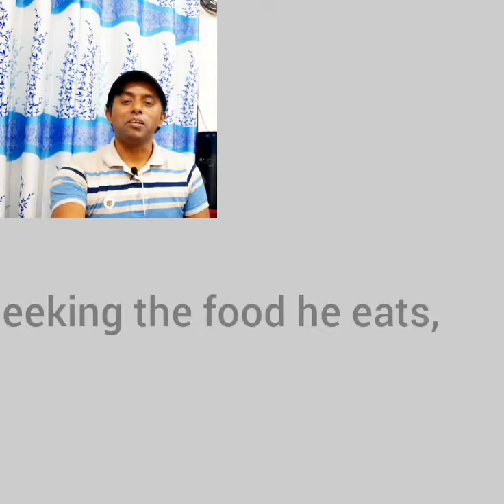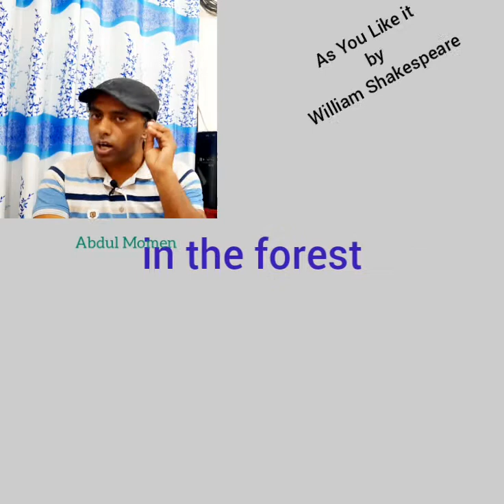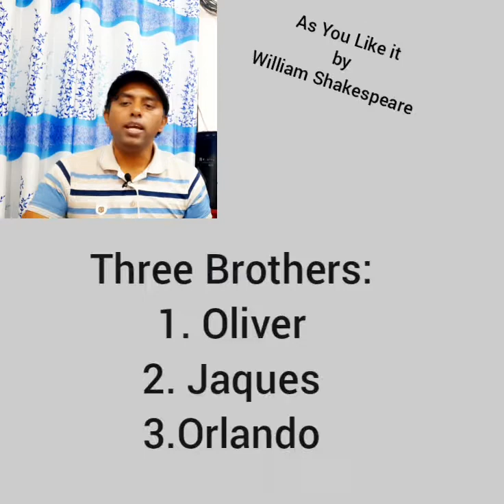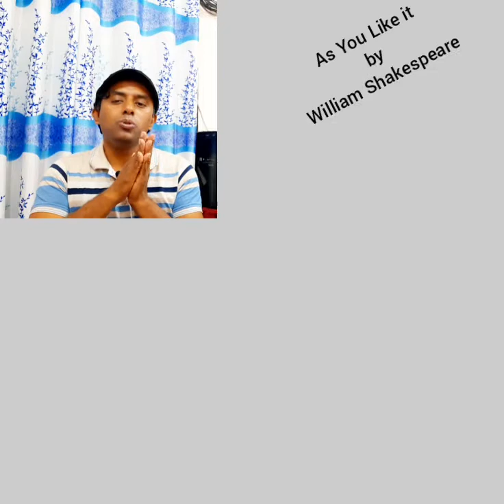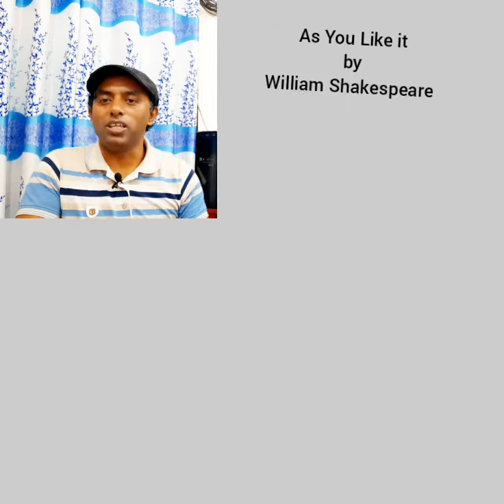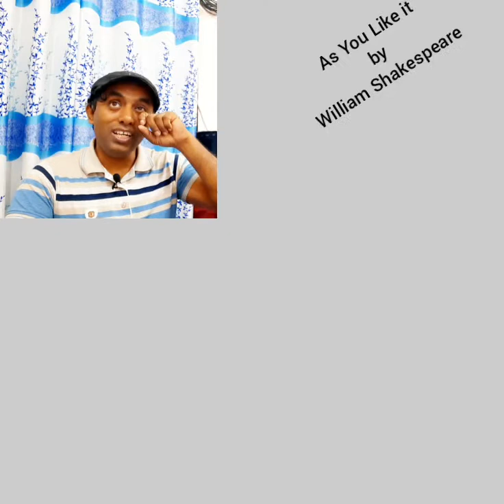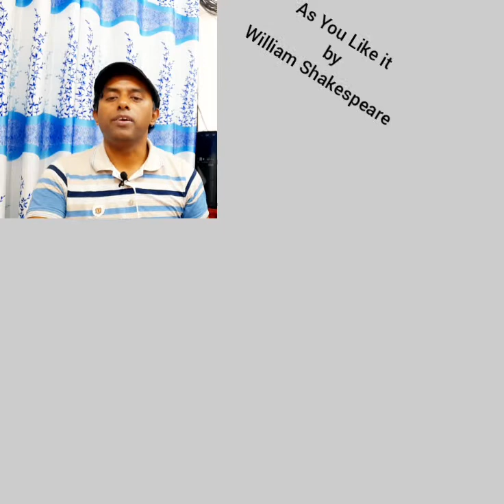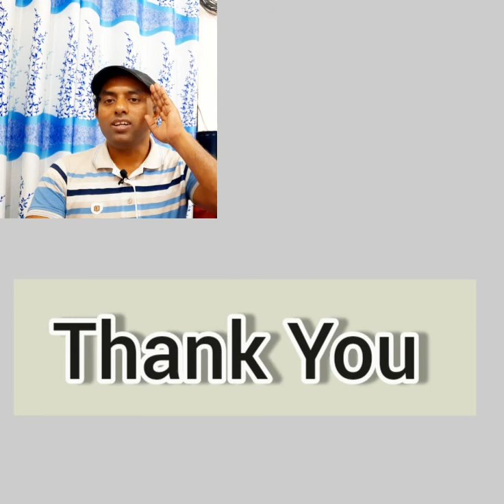🔰 As You Like It by William Shakespeare // Conducted by Abdul Momen // English Literature //